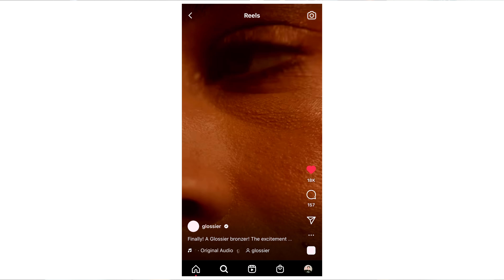Why You Should Shoot Spec Ads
Let me know if there's any topics you want me to talk about in the upcoming videos :)

Gear:
Bmpcc 4k
Lumix 12-35mm
DJI Ronin S
Gobe Variable ND
Core SWX Battery Pack